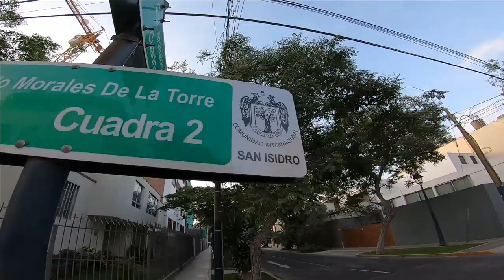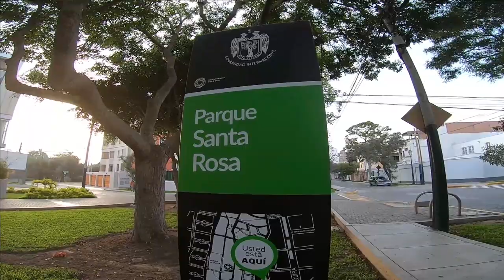CRUZAMOS CAMINANDO DE UN DISTRITO A OTRO EN LIMA, PERU